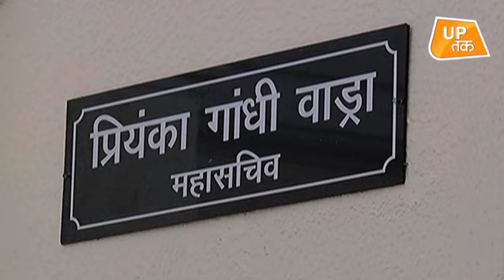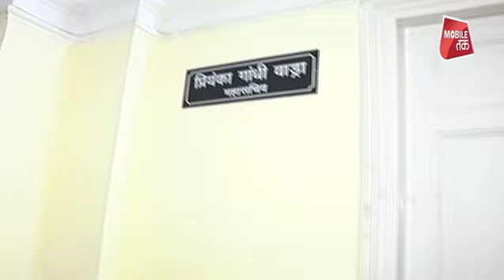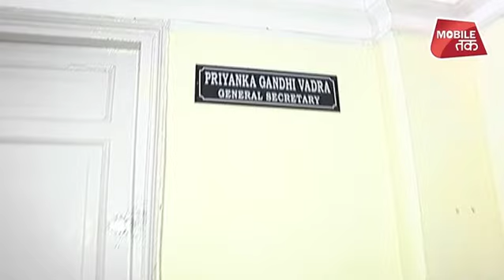भारत लौटी प्रियंका, आते ही लिए अहम फैसले ! | UP Tak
पार्टी की नवनियुक्त राष्ट्रीय महासचिव और पूर्वी उत्तर प्रदेश की प्रभारी प्रियंका गांधी(Priyanka Gandhi) के सोमवार को देश लौटने के साथ ही बैठकों और लोकसभा चुनाव को लेकर पार्टी के अहम फैसलों का दौर प्रारम्भ हो गया है।